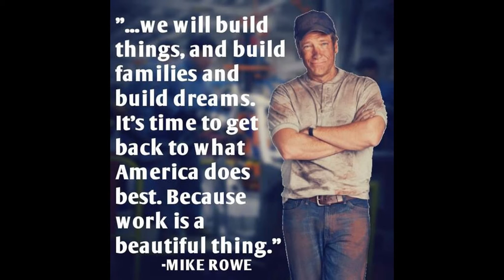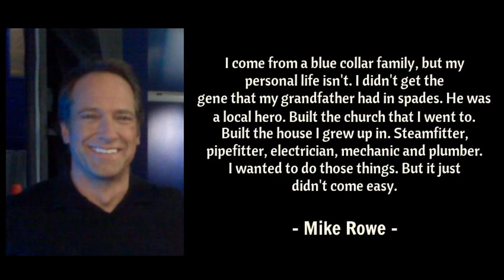The Untold Truth By Mike Rowe from Dirty Jobs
Mike Rowe was cast in TV series called Dirty Jobs.
This video describes some of the best motivational quotes by Mike Rowe.

You want to be reach.. one of the quotes said by Mike Rowe.
See the video for more detail.

Watch This and You will Never Look at Life The Same - JAMES WILDMAN Motivation"